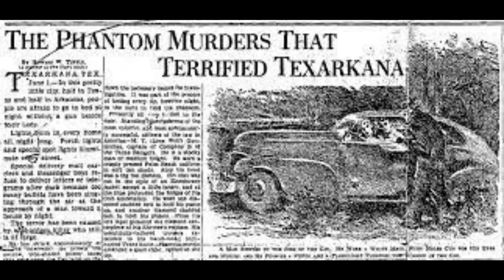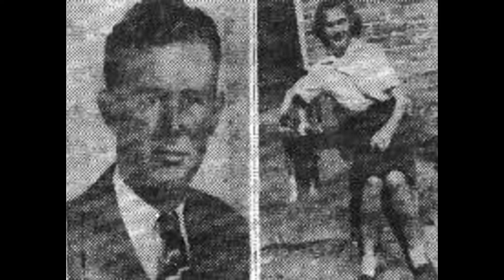The Texarkana phantom| Serial Killer that will blow your mind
crime 4,135,641
crime patrol crime patrol 2,237,605
crime crime patrol 2,193,377
crime patrol in hindi 1,103,815
crime dastak 1,061,776
crime patrol news 1,034,905
sex crime 1,034,318
crime patrol dastak 1,008,687
crime movies in hindi 927,204
crime movies hindi 927,204
hindi crime web series 762,976
documentaries crime 731,954
crime documentaries 686,369
elisa true crime 568,815
crime patrol 2020 537,025
today crime news 522,787
crime news today 501,449
crime episode 491,094
true crime documentary 475,947
2020 crime patrol 470,009
crime patrol episode 447,521
coffee house crime 386,923
crime alert crime alert 380,393
crime alert 380,393
crime patrol 2021 348,877
crime investigation 333,463
true crime documentaries 322,173
true crime unsolved 301,820
lotta true crime 301,820
podcast true crime 290,212
crime petrol petrol 263,432
buzzfeed true crime 261,190
crime news hindi 256,058
petrol crime 255,529
crime podcast 255,386
crime thriller movie 222,856
buzzfeed unsolved true crime 220,561
crime patrol dastak episode 180,502
crime movie 179,008
crime documentaries full episodes 172,224
crime thriller web series hindi 158,953
best crime web series hindi 151,006
new true crime 150,910
india crime news 149,368
true crime story 145,106
olivia rodrigo crime 140,092
true crime 2021 139,302
crime alert news 138,699
crime thriller hindi movies 137,766
crime patrol new 135,613
new crime patrol 134,256
crime patrol 2019 134,256
crime tak 134,256
true crime la 121,889
olivia favorite crime 118,745
crime thriller tamil movies 113,454
favorite crime olivia rodrigo 112,073
true crime 111,880
crime petrol 111,880
hot crime 111,880
crime movies 111,880
crime patrol satark 111,880
crime patrol latest 111,880
true crime youtubers 110,280
crime news telugu 106,691
crime movies tamil 105,350
delhi crime 103,320
favorite crime 99,679
delhi crime web series 95,372
crime song 92,910
daily crime 89,526
crime video 89,504
crime patrol latest episode 89,504
crime story 89,504
vida do crime 89,504
crime patrol season 2 89,504
a cara do crime 84,965
cara do crime 83,066
crime olivia rodrigo 83,066
olivia rodrigo favorite crime 83,066
crime patrol sanak 76,973
crime alert new 68,469
crime daily 67,128
crime patrol new episode 67,128
crime watch 67,128
new episode crime patrol 66,656
crime podcasts 66,383
crime patrol hindi 66,364
top crime web series hindi 63,581
crime thriller malayalam movies 60,779
crime thriller movies in hindi 60,779
crime alert hot 58,522
crime petrol episode 57,955
best crime thriller movies 56,727
telugu crime thriller movies 56,727
crime patrol new 2020 53,324
hot crime alert 52,668
crime in hindi 51,182
crime watch daily 50,855
Crime news 45,838
crime alert episode 45,204
documentary crime 45,128
vegas crime simulator 44,686
crime petrol dastak 42,471
dangal crime 42,142
crime patrol alert 42,135
mc poze a cara do crime 41,714
real gangster crime 40,218
crime thriller 39,814
crime patrol story 37,681
crime alert india 36,961
crime alert 2021 36,868
crime patrol dastak 2020 31,852
crime alert hot episode 31,828
best crime thriller web series in hindi 31,791
crime stop 31,791
india crime alert 31,601
crime alert video 31,601
tu karna chahti crime emiway bantai 30,501
crime documentary 29,663
cyber crime 28,912
true crime podcasts 28,450
crime alert hindi 27,721
i survived a crime 27,673
dangal crime alert 25,667
crime murder 25,041
crime alert dangal 24,583
crime petrol hot 23,708
bangla crime alert 22,587
crime zone 22,529
crime patrol 2020 latest episode 21,896
crime petrol 2020 21,075
sex crime alert 21,067
crime alert sexy 19,507
elisa true crime randonautica 19,314
vegas crime 19,155
crime alert 2020 18,481
crime alert jurm ke khilaf 18,481
real gangster street crime vegas 2019 17,875
crime story movie 17,710
crime patrol love story 17,710
favorite crime lyrics 16,699
jurm ke khilaf awaz crime alert 16,427
crime petrol new 15,806
crime alert bangla 15,801
crime alert full episode 15,400
olivia rodrigo favorite crime lyrics 14,843
new gangster crime 13,406
gangster fight vegas crime survival simulator 13,406
new crime story 13,188
law and crime 12,547
american crime story 12,435
crime story hindi 12,435
american crime 12,058
crime tak story 12,058
true crime buzzfeed 11,947
crime alert new episode 11,075
crime stories 10,942
crime alert story 10,928
unsolved true crime 10,704
true crime podcast 10,512
true crime stories 10,466
crime story 2021 10,174
i su
crime patrol rape cases 639
true crime daily 569
world of crime 318
Hindi Crime Series 315
best crime documentaries 2020 284
true crime documentaries 2019 284
favourite crime olivia rodrigo 275
cyber crime movie 244
cyber crime complaint 161
real life crime documentaries 142
cyber crime movies 112
crime patrol 99
cyber crime in hindi 92
cyber crime report 88
how to complaint cyber crime 68
police cyber crime 68
cyber crime news 68
online complaint cyber crime 63
cyber crime india 63
cyber crime video 51